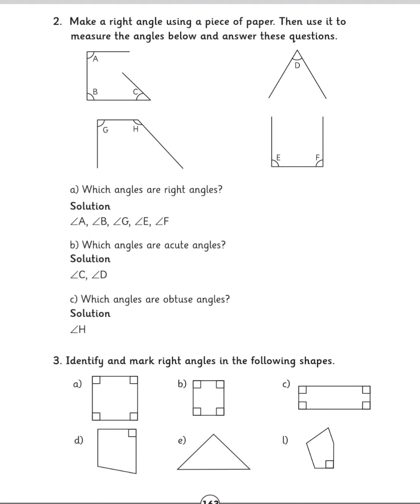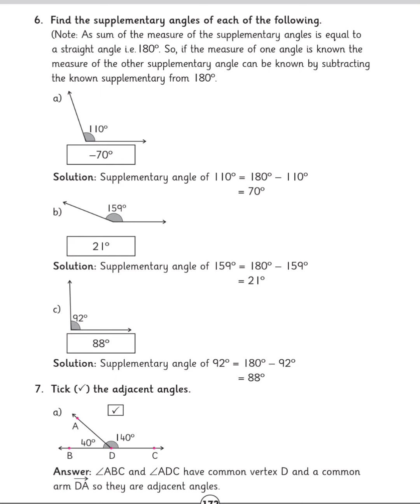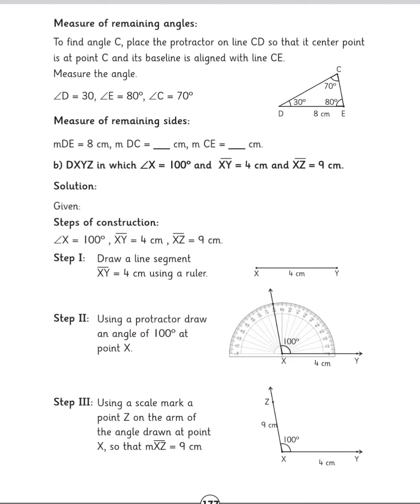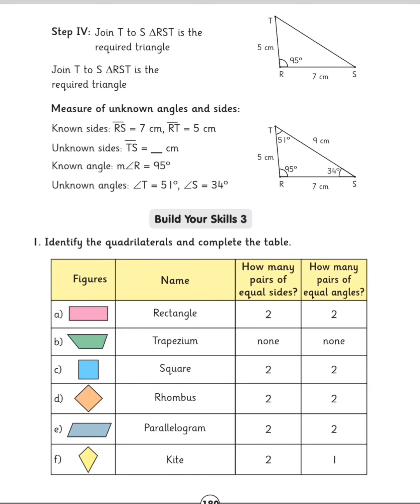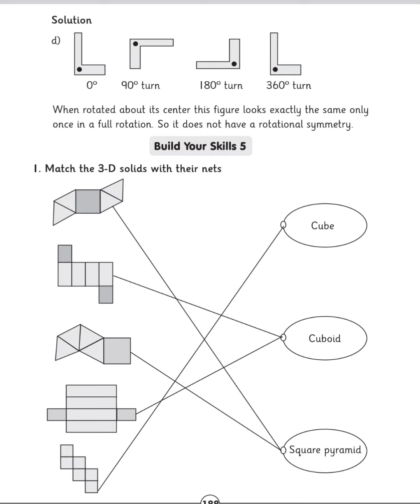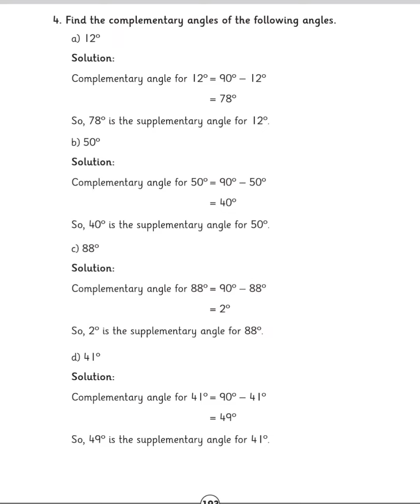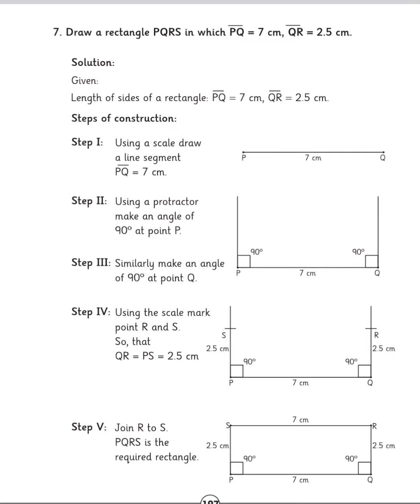AFAQ IQBAL Series New Mathematics Class 5th Unit 7 Geometry Single National Curriculum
AFAQ Books, Keybooks Sun Series New Based on Single National Curriculum 2020-22

English, General Knowledge EM, Islamyat, Maths, Science, Social Studies EM, and Urdu.

 In my channel you can also find videos of all units of AFAQ Sun Series New Based on Single National Curriculum 2020-22.